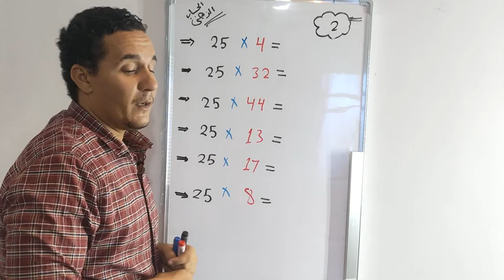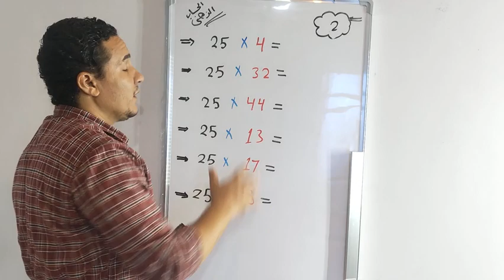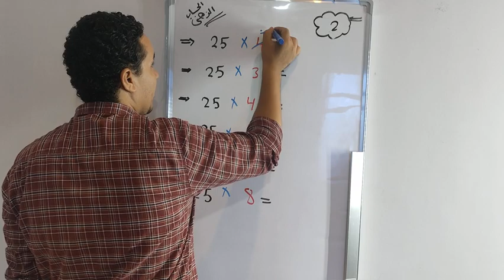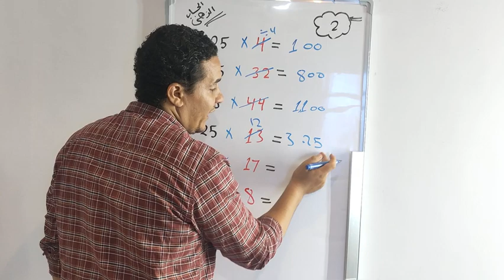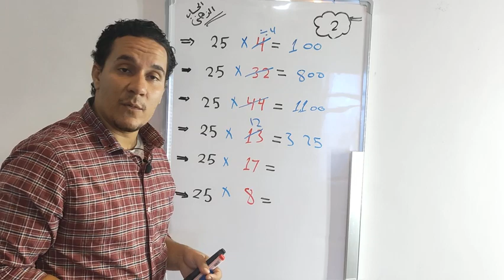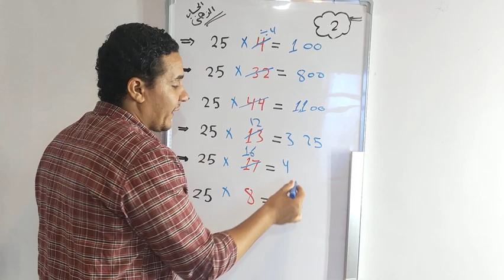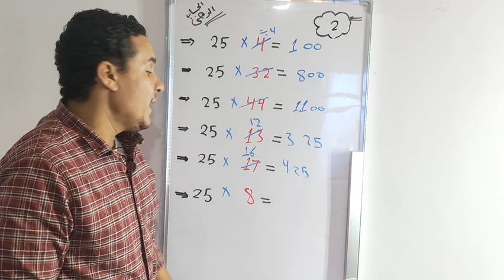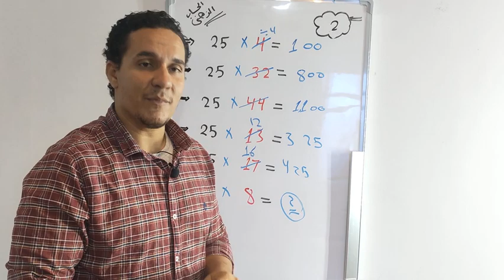ازاي تضرب الاعداد بطريقه صاروخيه تعلم مهارات الحساب السريع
اي نقدر نضرب الاعداد اسرع من الصاروخ تعلم في هذا الفديو ازاي تضرب الاعداد وتعلم مهارات الحساب الذهني السريع بكل بساطه وعلم ابنك وطلابك ازاي يقدروا يضربوا الاعداد بسرعه جدا جدا علي سبيل المثال ضرب الاعداد
12×25 = .
16×15 =.
32×18 = .
وغير ذلك من الاعداد بكل بساطه في كورس الحساب الذهني السريع .